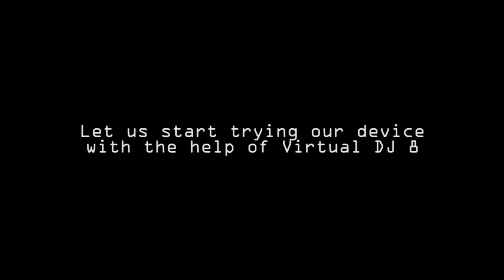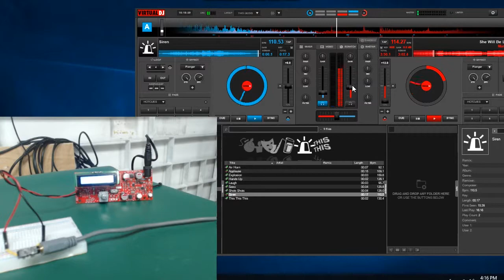Personal FM Broadcaster MKII kit Demo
This video demo shows you how the Personal FM broadcaster kit used. It's ready to use, for instructional training and personal broadcast.

Use with smartphone playing your favorite mp3 songs where you can create a central wireless music source or laptop running a sound mixing software like on this video (Virtual DJ) and you instantly become a radio DJ.

Do not interfere or distract the other occupied frequency.